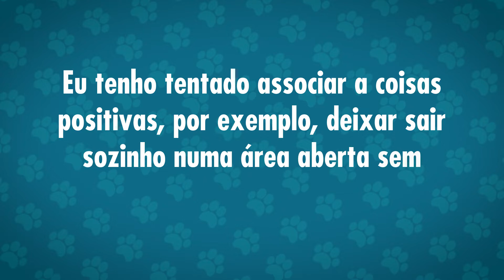PET LADY RESPONDE [2] - Gato andando de coleira - The Pet Lady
Olá, pet lovers!

No PET LADY RESPONDE você manda sua pergunta, e eu respondo aqui! 😺❤🐶🐾

Nesse vídeo eu respondo a pergunta do seguidor Yuri Matias sobre passear de coleira peitoral com um gatinho.

O que você quer saber sobre gato andando de coleira?

Vem comigo e deixe sua pergunta nos comentários!

✩✩✩ APOIE O CANAL THE PET LADY